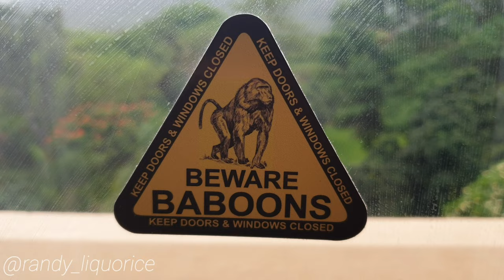Vacation Vlog Day2: Baboons In The Hotel!? 😮 | Fun Day | RANDY MPHADZHA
Hi fam,

Day two was definitely a fun filled day with me having played tons of games, having fun in the sun as well as in the water.
Hope you enjoy todays vlog.